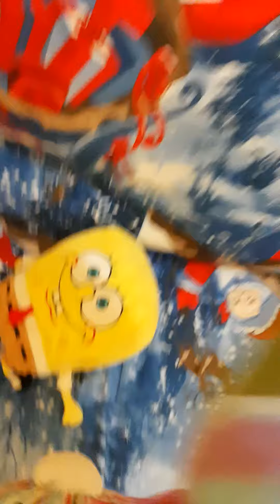He killed his best friend